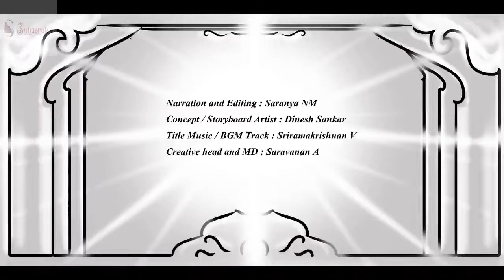பொன்னியின் செல்வன் | பாகம்-2 |அத்தியாயம்-40 | Ponniyin selvan story in Tamil | Sahasrah's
பொன்னியின் செல்வன்  | அமரர் கல்கி | பாகம் : 2 சுழற் காற்று  | அத்தியாயம் : 40 மந்திராலோசனை | Ponniyin Selvan | Audio book Tamil with Pictures

This video narrates Chapter 40 : Manthiraalosanai (மந்திராலோசனை) from Part 2 : Suzhar Kaatru ( சுழற் காற்று )

Characters : Vanthiyadevan, Aazhvaarkadiyaan, Arulmozhi varmar, Boothivikrama kesari, Paarthibenthran, Poonguzhali